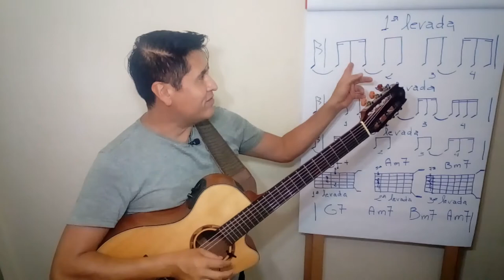CURSO GRÁTIS de violão - 3 levadas de bossa nova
🎸Conquiste ritmo e coordenação motora como você nunca viu
👇 Saiba mais👇

Ótimos estudos!
Henrique Menares 🎸